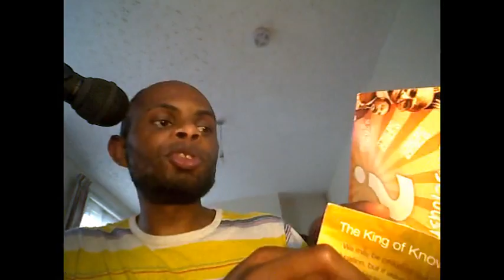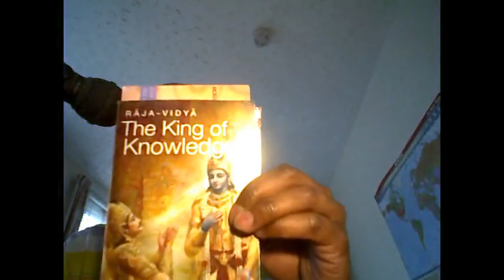How to prove Krishna's omnipresence & energies!!!?